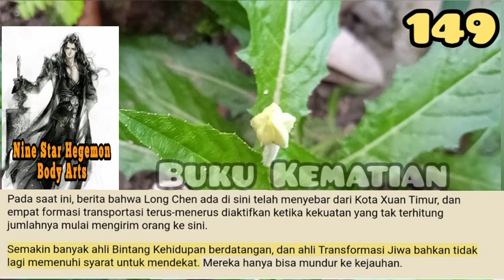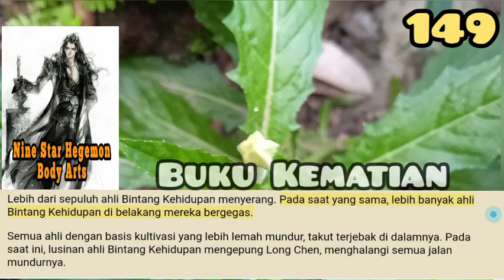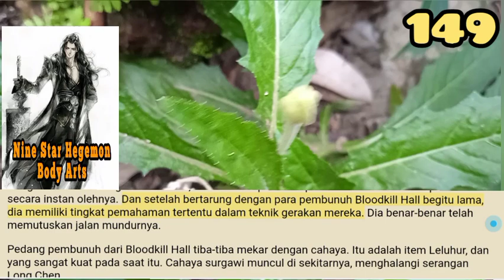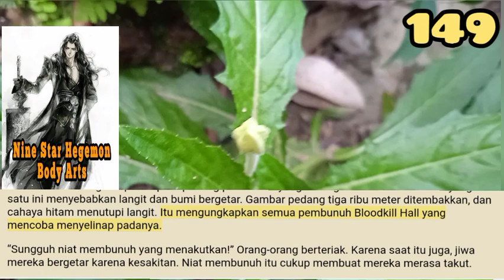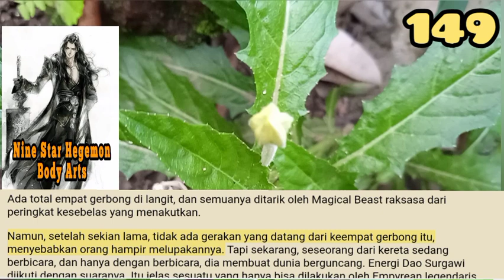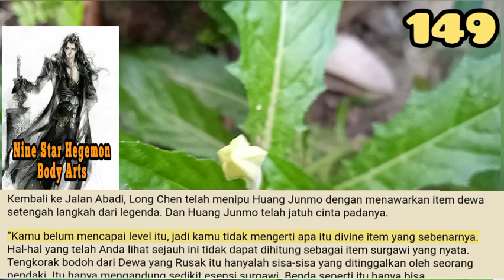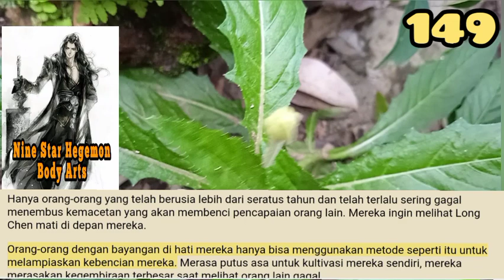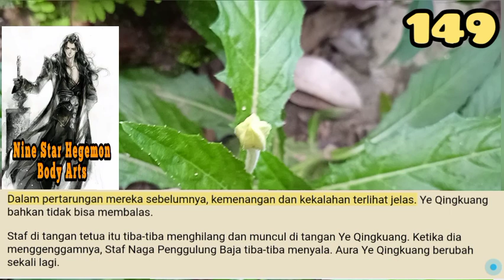Buku Kematian, NSHBA 149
Dua item Ancestral menghantam pot, tetapi dua ahli Life Star yang menyerang malah terlempar kembali. Meskipun mereka tidak batuk darah, wajah mereka pucat karena kekuatan Long Chen.

storian gallery